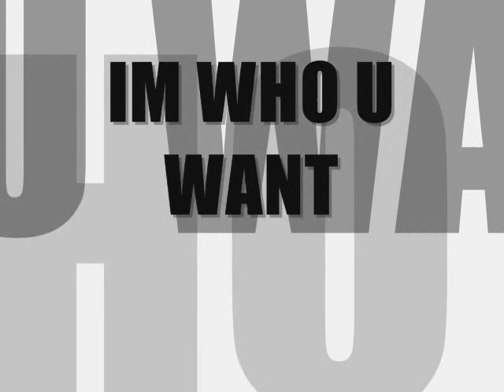Lil Skeet-Im Who U Want -Dj Boogie Bang Remix Remix